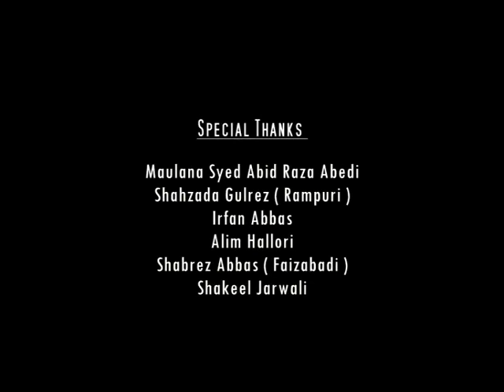Jashn e Imam Ali (a.s)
Jashn e Imam Ali (a.s) by: Brother Sajid Rizvi.